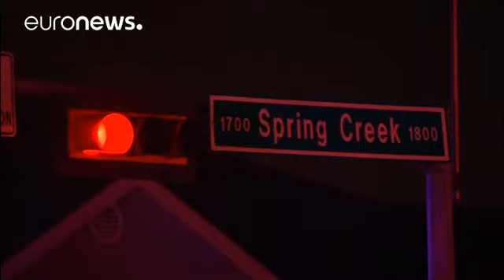Teksas'ta silahlı saldırı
Amerika Birleşik Devletleri'nin Teksas eyaletinde bir saldırgan üzerilerine silahla ateş açtığı 7 kişiyi öldürdü, 2 kişiyi yaraladı.

Saldırgan, olay yerine gelen polis tarafından öldürüldü. Hastaneye kaldırılan yaralıların durumu hakkında şu ana kadar bir açıklama yapılmadı.